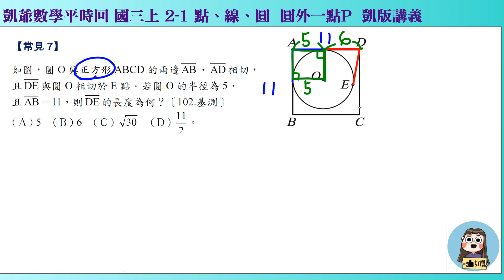1080714 國三上1147 2之1 點線圓 常見7 圓外一點P 102基測 凱版講義 凱爺平時回